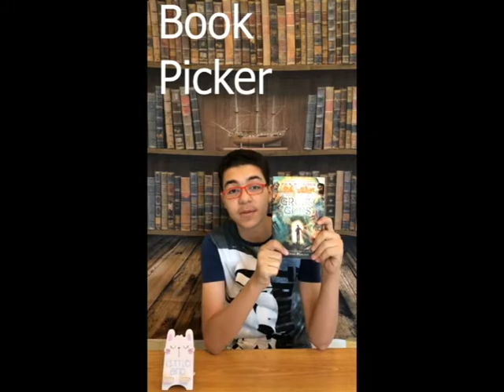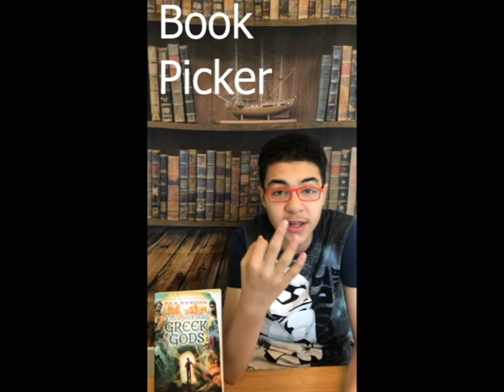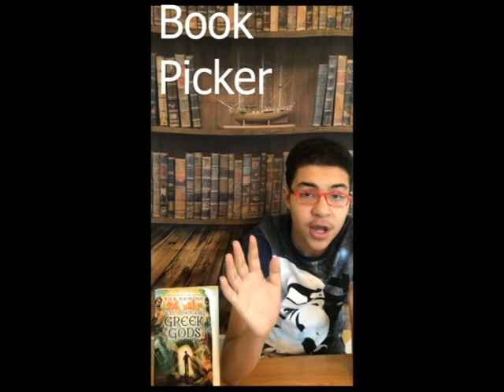بيرسي جاكسون و ألهة الأغريق